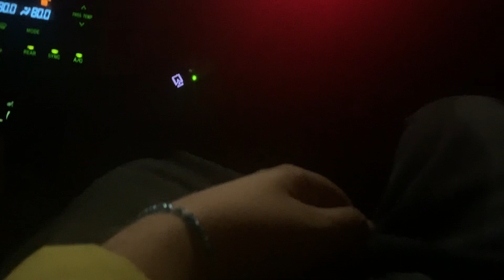Northbound Union Pacific grain train on 12/14/23 At dittmar road in Austin Texas